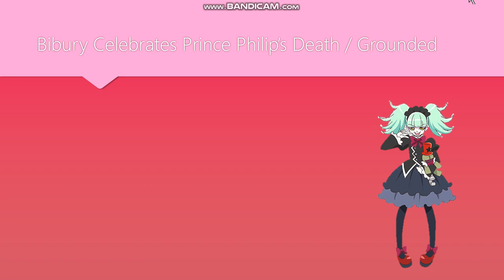Bibury Celebrates Prince Philip's Death / Grounded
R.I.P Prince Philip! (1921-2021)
And Credit to Everyone!